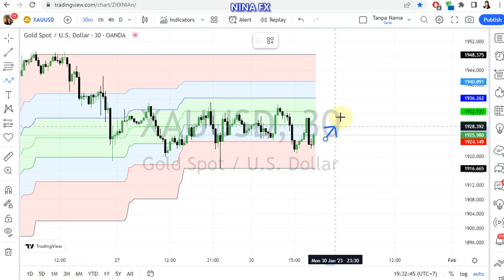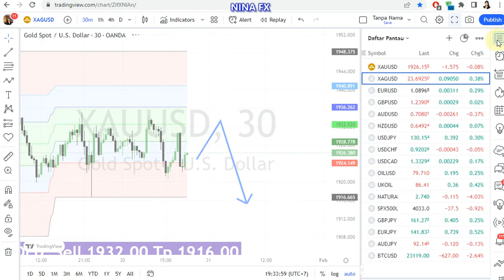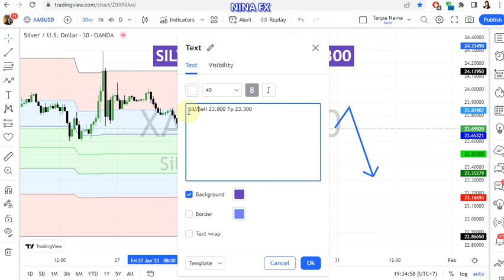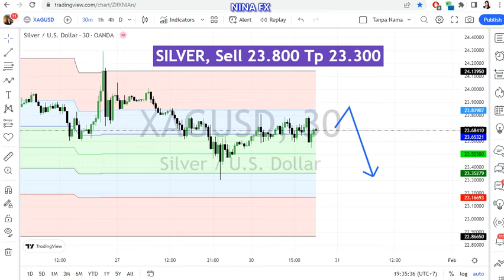Gold and Silver Intraday Analysis for January 30, 2023 by Nina Fx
Gold, Silver M30